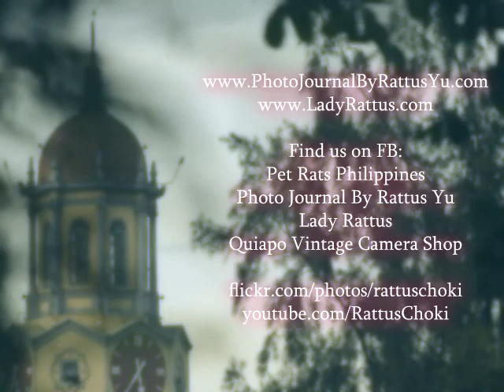March 11, 2017: Fujifilm PH X-T20 Launch with James Reid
Today, Fujifilm PH launches the X-T20. Brand ambassador James Reid is guest speaker. The event is open to the public at the Glorietta Activity Center, with activities like meet and greet and product demos.